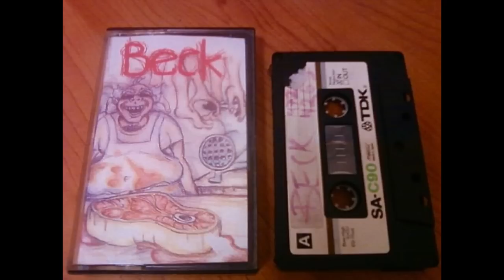Beck - Cut In Half Blues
Track 03 from Beck's Fresh Meat and Old Slabs
"The story goes that Beck made this tape as a gift for his mom for her birthday. Thus, it is a cobbled-together compilation, lifting tracks from Don't Get Bent Out OF Shape and various tapes.

Also to further the story, Beck's mother made copies for some fans and that's how it spread from there."